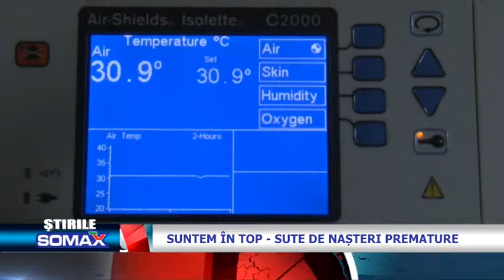Suntem in top sute de nasteri premature